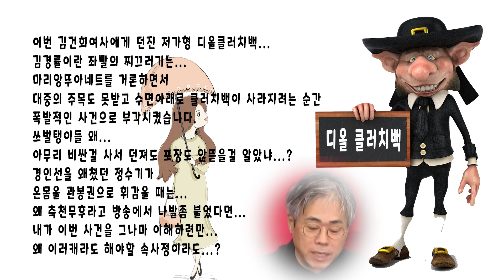김경률의 마리앙뚜아네트 "무식" 아니면 종북세력 전형의 "선전선동"...?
가족도 안뽑아줄 남자 김경률의 마리앙뚜아네트 발언은
역사를 알면서 의도적으로 했다면...
혹시 몰랐다면...
둘다 용서가 불가한 발언임엔 틀림없다...
이런자를 감싸고 돈다면...